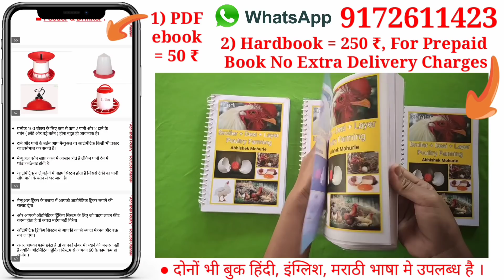141, Poultry farm business plan | dp cross murgi palan | desi murgi palan | broiler chicken farming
141, Poultry farm business plan | dp cross murgi palan | desi murgi palan | broiler chicken farming

Aseel YouTube Channel -
Channel Name - " Abhishek Asil Farm "

Channel Name - " महाराष्ट्रियन मराठी पोल्ट्री फार्मर "

पूरा नाम -
पूरा ऐड्रेस -
पोस्ट / तहसील -
जिल्हा -
राज्य -

😊🙏, Abhishek Mohurle.

Social Links -

abhishek Mohurle,
poultry farming,
abhishek Poultry,
poultry farm business plan,
poultry farming,
rir murgi farm,
poultry farm shed construction,
dp cross murgi palan,
poultry farm,
contract poultry farming,
murgi palan,
murgi farm,
desi murgi farm,
rir chicken breed,
suguna poultry contract farming,
cockerel poultry farming,
dp cross kombadi mahiti,
lixen powder uses in poultry,
desi murgi,
suguna chicken poultry farm,
kukut palan,
poultry medicine list,
ffg chicken breed,
bv 380,
murgi farm ki jankari in hindi,
dp cross,
broiler farm business plan,
ffg chicken farming,